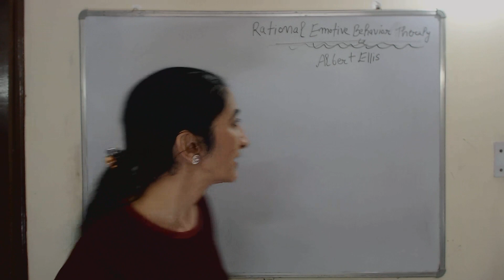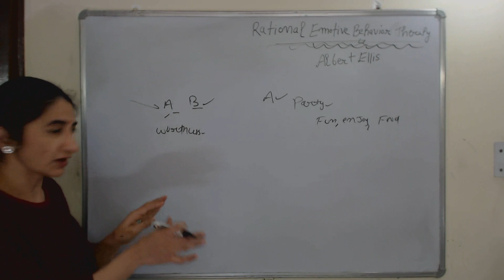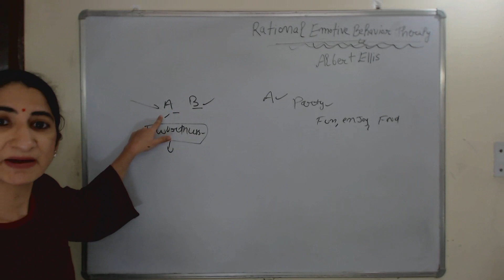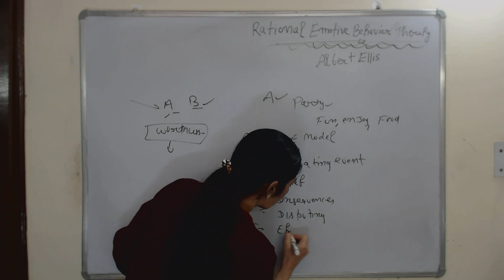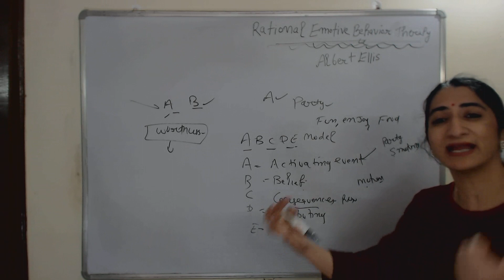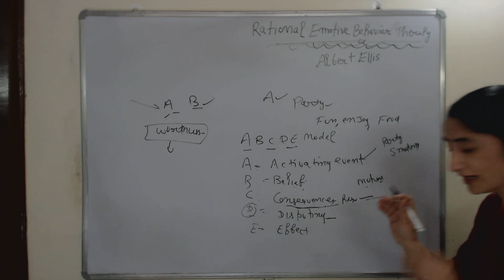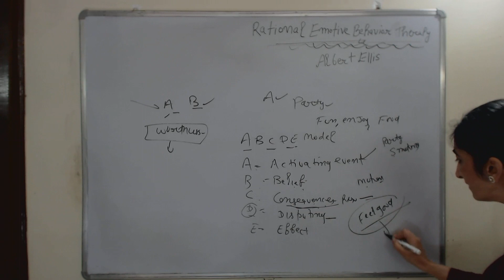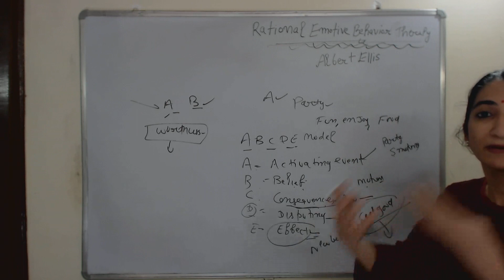Rational Emotive Behavior Therapy (REBT) - in Hindi